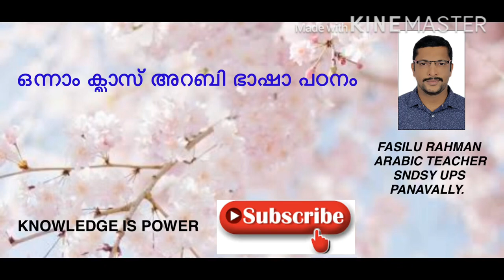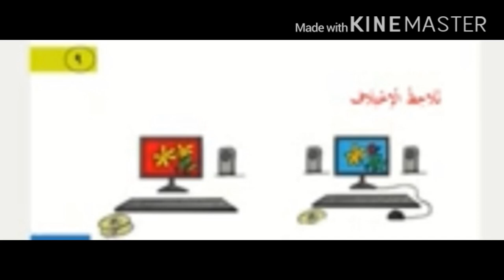Online Arabic Class ,1st standard ,Part -03,Page No:09,10.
Created by:Fasilu Rahman